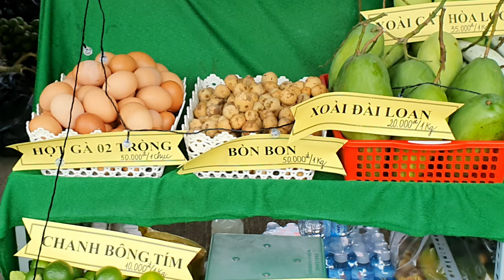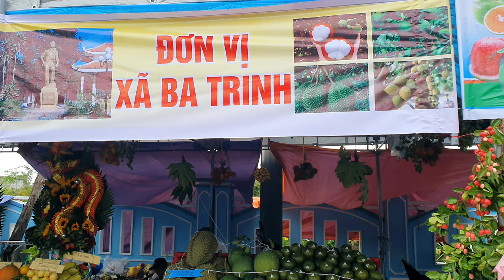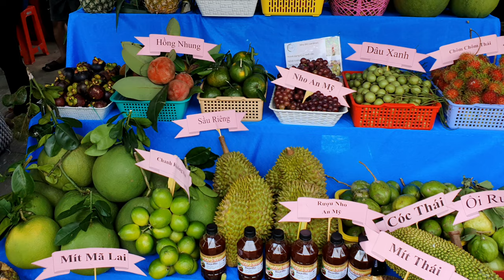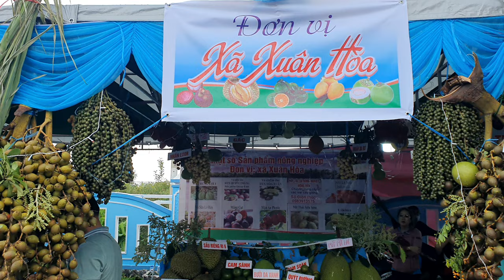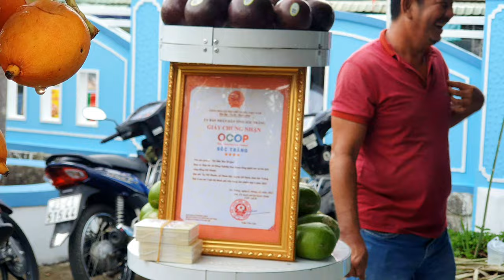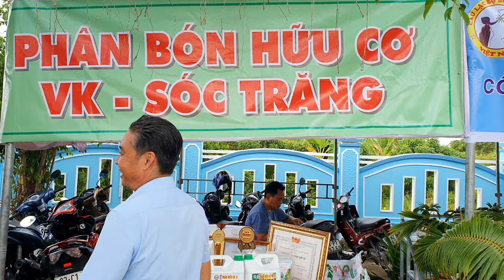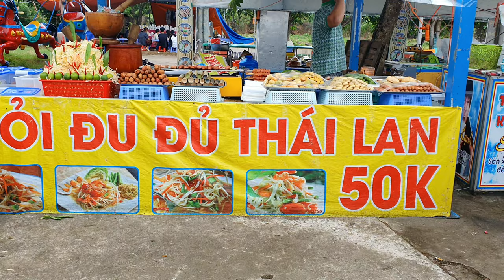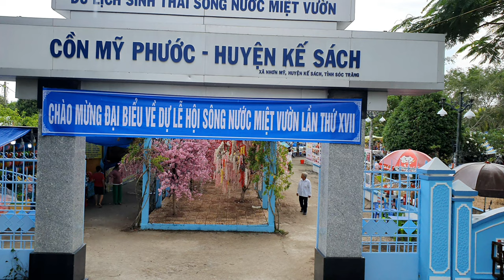Phát Hiện Nhiều Loại Trái Cây Lạ Chưa Từng Xuất Hiện Tại Miền Nam | Hoàng Linh Miền Tây